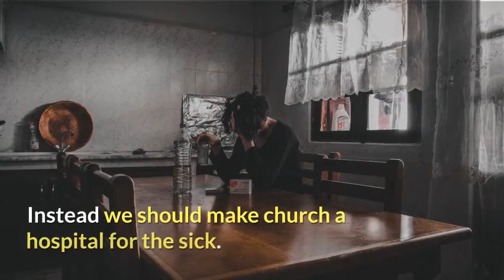People need Jesus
Jesus Didn’t Come for the Righteous but for Sinners.

Is church a haven for saints or a hospital for the sick?
However, most churches are a haven for saints.
Instead we should make church a hospital for the sick.
We must look outward not inward.
We need to put others ahead of ourselves—especially those who need Jesus